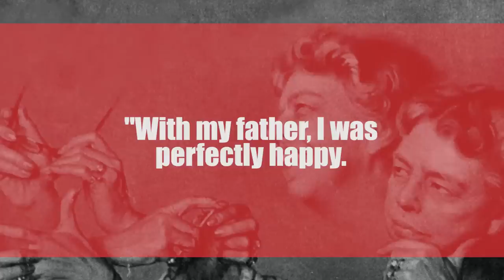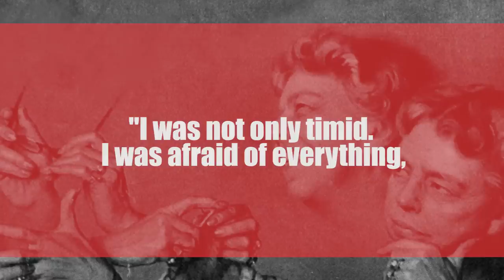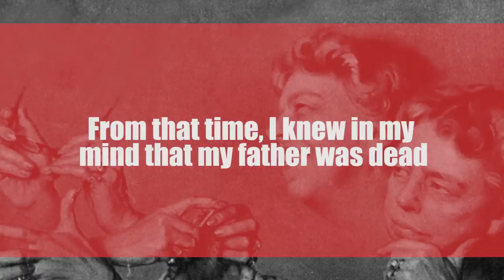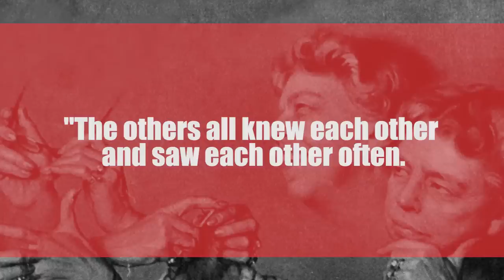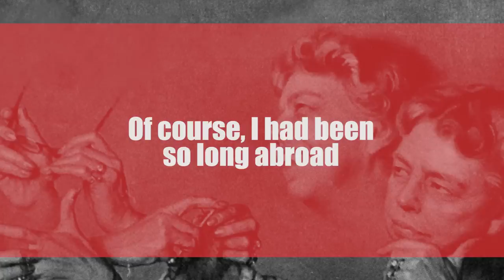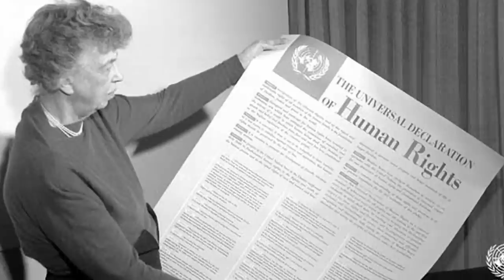Eleanor Roosevelt - The First Lady to the World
Source/Further reading:

Eleanor Roosevelt: The Autobiography of Eleanor Roosevelt